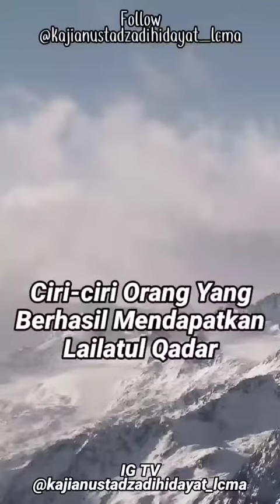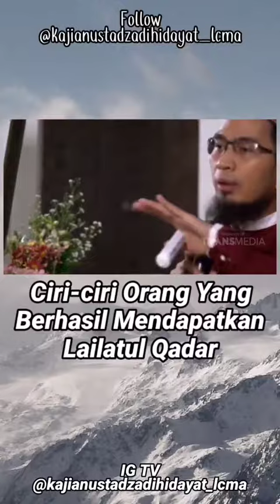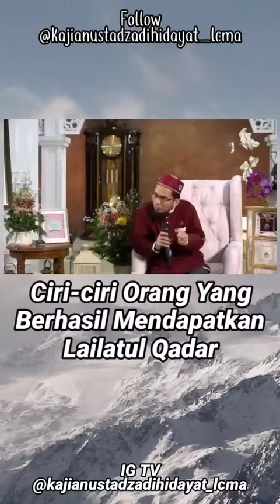CERAMAH UST. ADI HIDAYAT - CIRI-CIRI ORANG YANG MENDAPATKAN LAILATUL QADAR | Salingka Sayang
SALINGKA SAYANG